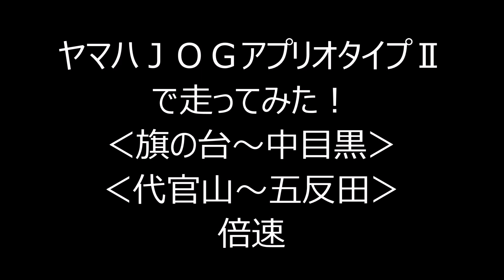ヤマハＪＯＧアプリオタイプⅡで走ってみた！‹旗の台～中目黒・代官山～五反田›倍速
毎度なアプリオちゃんでの走行模様です！
今回は旗の台～中目黒・代官山～五反田の走行状況！
相変わらず面白くない動画なので倍速です！（笑）